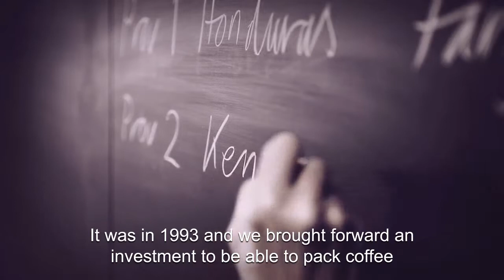Facts about our sustainability initiatives - Eva Eriksson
Eva Eriksson talks about the sustainability initiatives at Löfbergs Lila.